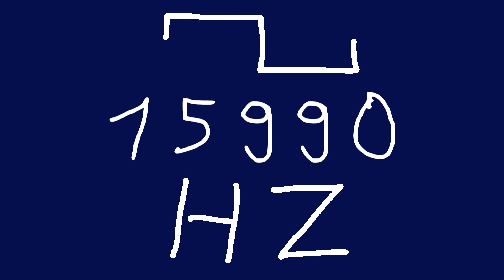15990 hz square